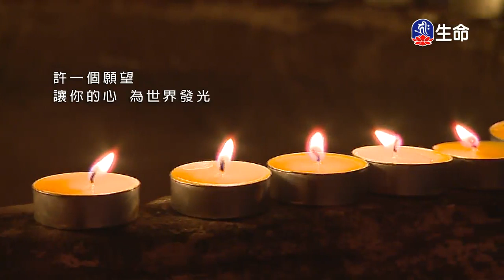吹豬、最後的眼神-2_愛護生命卡通動畫系列_(lifetv_20200525_23:30)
愛護生命卡通動畫系列_吹豬、最後的眼神。